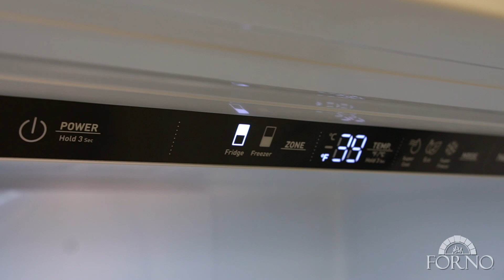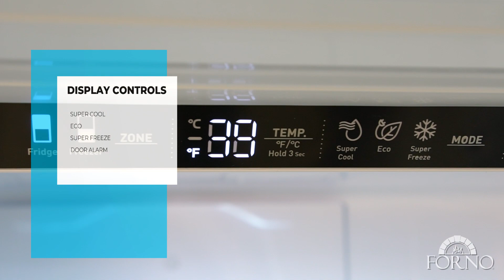FORNO: 31″ Refrigerator - Milano Espresso - Bottom Freezer Fridge (FFFFD1785-31BLK)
Introducing the FORNO 31" Milano Espresso Bottom Freezer Refrigerator that seamlessly blends style and functionality. Its compact 31" size and 17.2 cu ft capacity offer ample storage without compromising aesthetics. Two full-width freezer drawers optimize organization, while digital touch control ensures precise temperature settings and real-time monitoring. The black finish door maintains a modern look effortlessly. Swift temperature adjustment with Super Cool and Super Freeze safeguards your groceries' quality. ENERGY STAR Certified for efficiency, and high-efficiency LED lighting reduces food spoilage. Antique brass handles add an elegant touch, and adjustable features, including shelves, door bins, and a full-width crisper drawer, enhance user-friendliness. Upgrade your kitchen with style, convenience, and freshness!